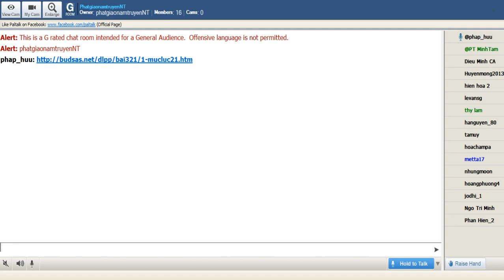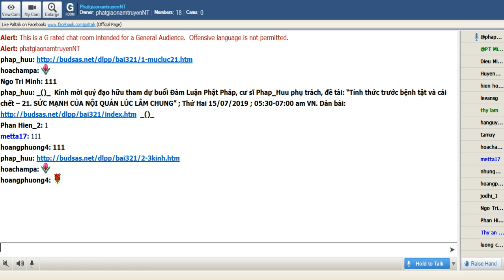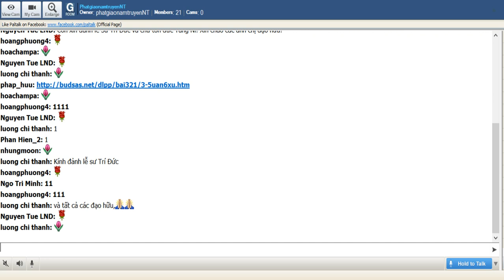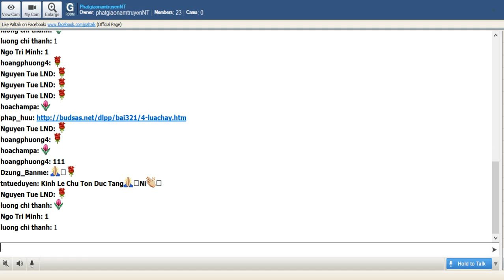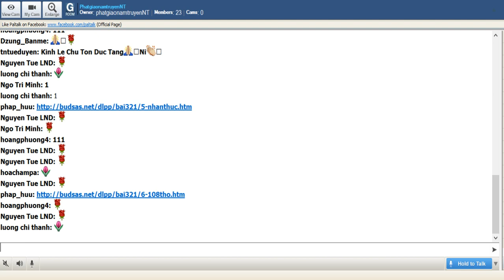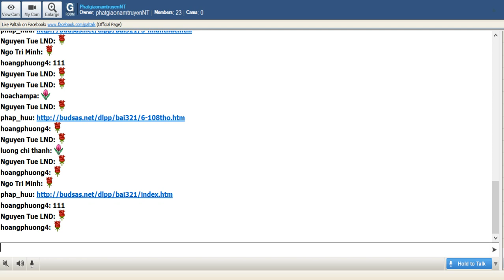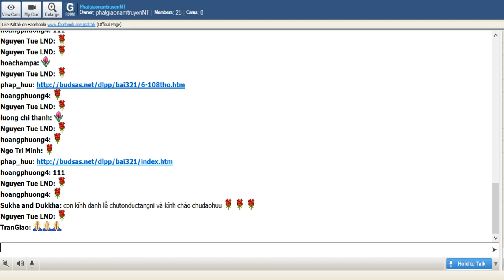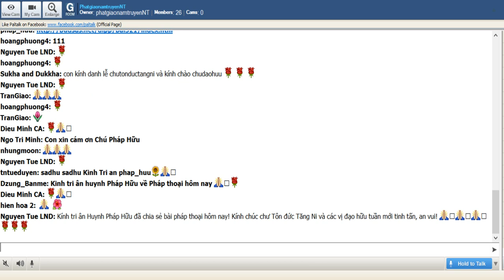PhatgiaonamtruyenNT Thứ Hai July 15-2019.Cư Sĩ Pháp Hữu _ Tỉnh Thức Trước Bệnh Tật & Cái Chết_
PhatgiaonamtruyenNT Thứ Hai July 15-2019. Buổi Đàm Luận Phật Pháp do cư sĩ Pháp Hữu với đề tài Tỉnh Thức Trước Bệnh Tật & Cái Chết_